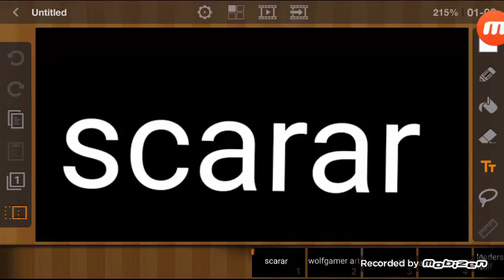On is the best player ever?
All people
Scarar
Wolfgamer art
Cute wolf
Awesome wolf/ not been played
Leadership wolf
Cream wolf

All their chat well be end of the fight, you will pick who is the best player'sX3